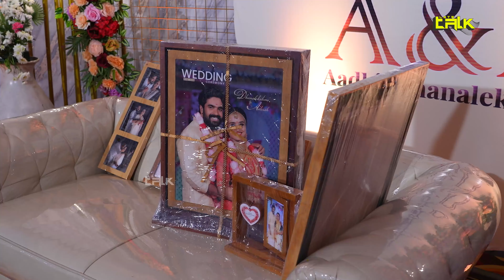കല്യാണം കഴിഞ്ഞ് കുഞ്ഞ് ജനിച്ചാലും കല്യാണ ആൽബം കിട്ടാത്ത അവസ്ഥ | Shalu Peyad | Lets Talk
കല്യാണം കഴിഞ്ഞ് കുഞ്ഞ് ജനിച്ചാലും കല്യാണ ആൽബം കിട്ടാത്ത അവസ്ഥ | Shalu Peyad | Interview